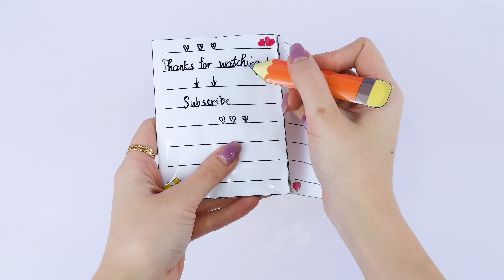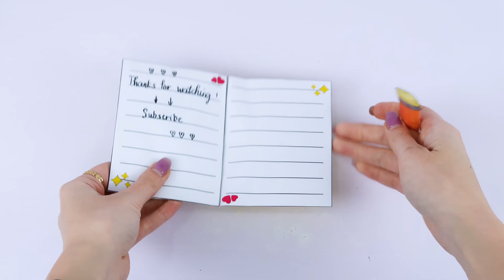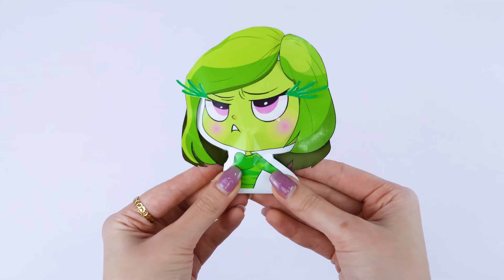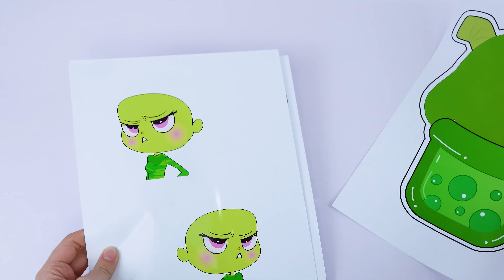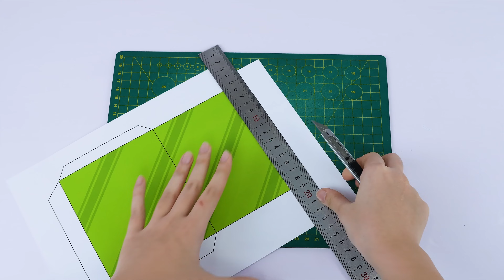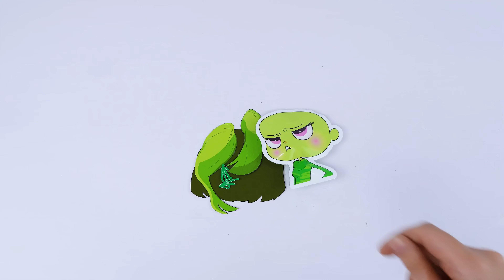🌈Paper DIY🌈 NEW BLIND BAG INSIDE OUT 2 Milk Tea Unboxing| How to make Inside Out Blind bag asmr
DIY Inside Out 2: Unbox milk tea-themed blind bags filled with soft squishies, cute sticky notes, and fun crafts. Learn how to make them and explore your creativity! Bright colors and adorable designs make these blind bags perfect for relaxation. Share your favorite milk tea flavor in the comments!